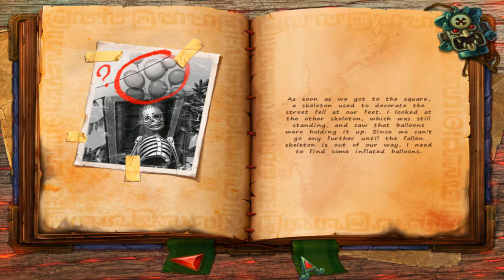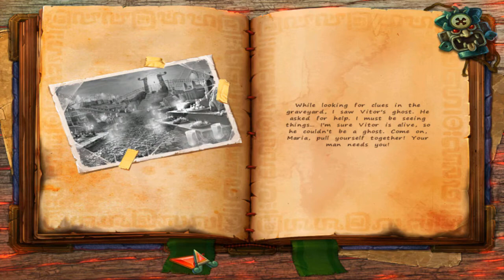Let's Play - Mexicana - Deadly Holiday - Full Walkthrough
Guide a young woman as she sets off on a desperate search for her fiance amidst the annual celebration in Mexico. Moments after a spectral figure kidnaps her beloved during a card reading, she begins her journey to the afterworld, where demons will plot her demise and ancients gods will lend her a helping hand. As you travel through a stunning fiery wasteland on your way to a realm of peace and tranquility, you'll search for cleverly hidden objects, solve skillfully designed puzzles, and crack dozens of devious mini-games. Along the way, you'll slowly unfold the astonishing truth of who the young woman really is. Set in a captivating world, and featuring visuals and music inspired by the Land of Enchantment, Mexicana: Deadly Holidays is packed with thrills unlike any you have experienced!

Available from:
Bigfish Games: